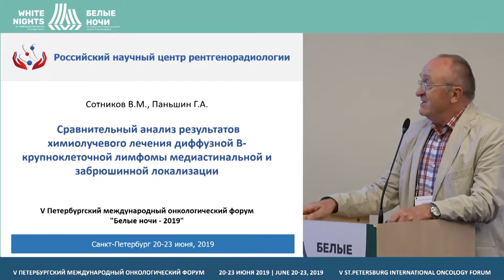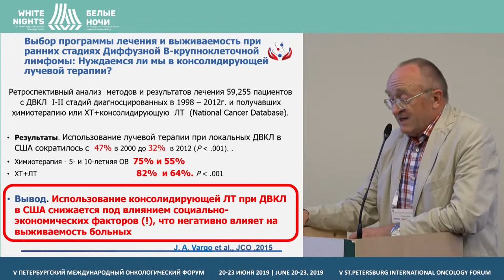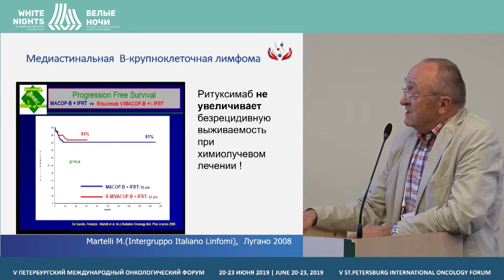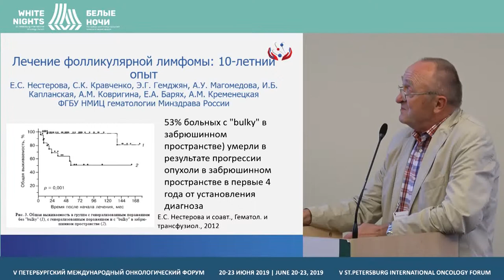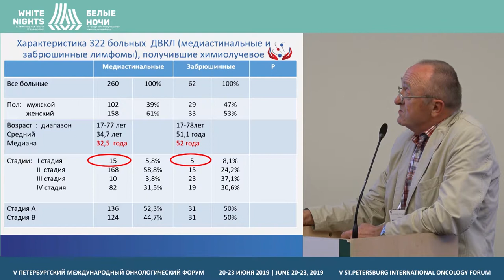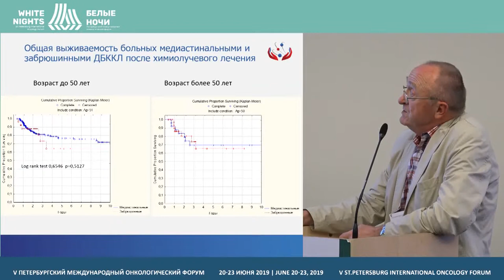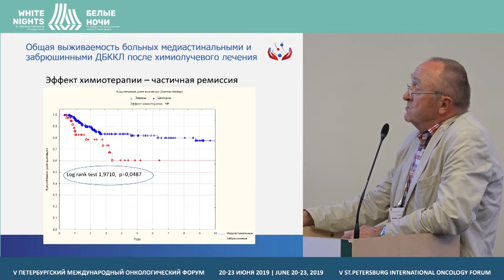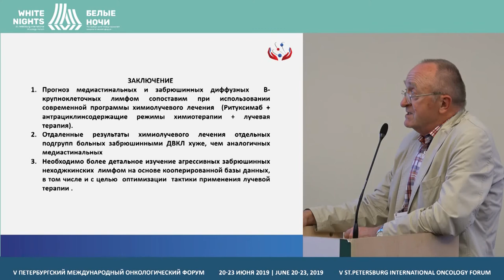Comparative analysis of the results of chemical radiation treatment | Radiotherapy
Vladimir Sotnikov, FSBI «Russian scientific center of X-radiology» of the Ministry of Healthcare of the Russian Federation, Moscow

Comparative analysis of the results of chemical radiation treatment of mediastinal and retroperitoneal diffuse large B-cell lymphoma